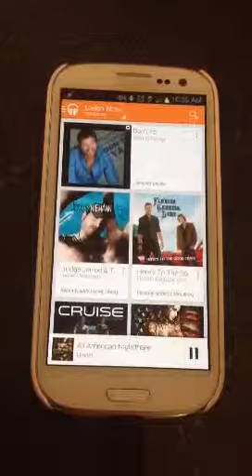Android Tasker Launch Music on Bluetooth Speakers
Using Tasker, my phone can take voice commands to play music over the living room speakers (bluetooth)